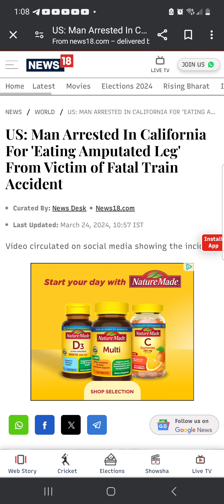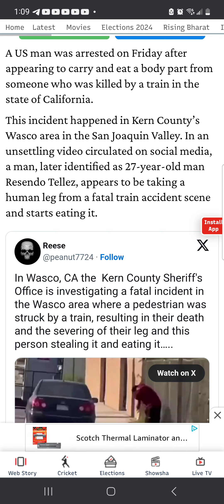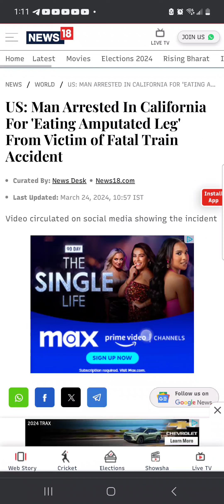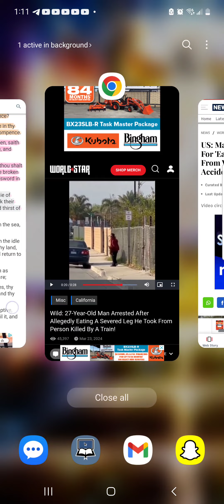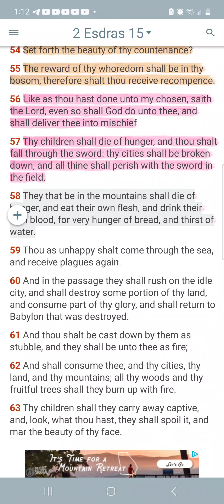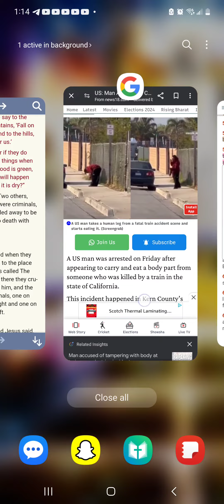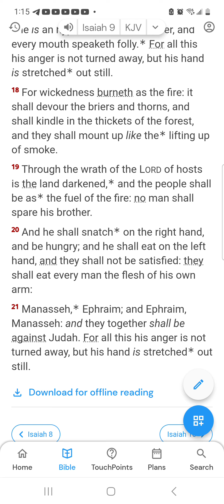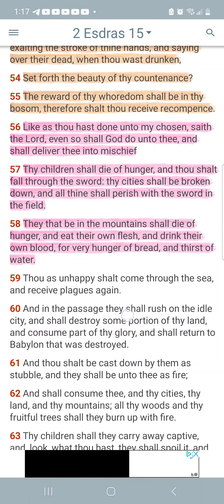Cannibalism coming back: what shall they do in a dry tree